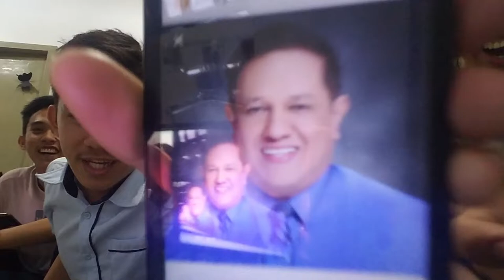Home of the Ashfall by John Jack Wigley (Critique Vlog)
Whats up mga balot!!